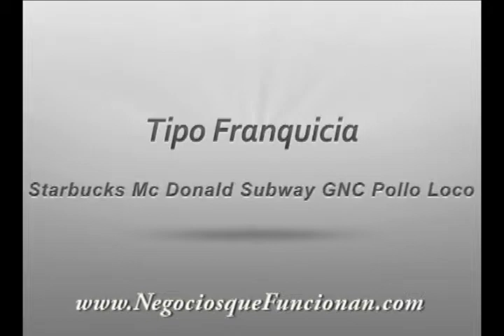Negocio para retirados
Llama gratis en USA al 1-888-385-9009

Nueva Oportunidad para desarrollar un negocio  desde casa
puedes ganar mas de $2000 en 4 meses y mas de $5000 en 12 meses
conoce los testimonios
te damos la capacitacion
te guiamos paso a paso
Busamos representantes en
Alabama Montgomery Missouri Jefferson City
Alaska Juneau Montana Helena
Arkansas Little Rock Nebraska Lincoln
Arizona Phoenix Nevada Carson City
California Sacramento New Hampshire Concord
Colorado Denver New Jersey Trenton
Connecticut Hartford New Mexico Santa Fe
Dakota del Sur Pierre New York Albany
Delaware Dover North Carolina Raleigh
Florida Tallahassee North Dakota Bismarck
Georgia Atlanta Ohio Columbus
Hawaii Honolulu Oklahoma Oklahoma City
Idaho Boise Oregon Salem
Illinois Springfield Pennsylvania Harrisburg
Indiana Indianapolis Rhode Island Providence
Iowa Des Moines South Carolina Columbia
Kansas Topeca Tennessee Nashville
Kentucky Frankfort Texas Austin
Louisiana Baton Rouge Utah Salt Lake City
Maine Augusta Vermont Montpelier
Maryland Annapolis Virginia Richmond
Massachussetts Boston Washington Olympia
Michigan Lansing West Virginia Charleston
Minnesota Saint Paul Wisconsin Madison
Mississippi Jackson Wyoming Cheyene
Como tener exito en mi negocio desde casa
Oportunidad de Negocio desde el Hogar
Negocio propio desde casa
Gana 1000$ /venta. Tu eres el jefe
Tu negocio en internet desde casa
Negocio serio desde casa Inicia Tu Negocio Propio
Minima Inversion Recuperacion en corto plazo
$5000 dolares mensuales Web-Entrenamiento-Franquicia Negocio Desde Casa Como Funcionan
Negocios Desde Casa son para mi
Trabajo En Casa o negocio que es mejor?
Negocio En Casa Trabajo En Internet
Trabajo Desde Casa Oportunidad De Negocio
Ingresos Extras Negocio Propio
Negocio Negocio En Internet
Oportunidad de trabajar negocio desde casa gnld tre en en acn avon noni movie team monavie xango usana amway hebalife 4 life gano excel gano cafe melaleuca omnilife juice
Tu Propio Negocio
Negocios Negocios En Internet
chema barboza
Trabajar En Casa Como encontrar trabajo en Internet negocio desde casa
negocios desde casa Los sistemas mas faciles para ganar dinero en Internet Las mejores ofertas de trabajo en Internet Otras alternativas para ganar dinero desde casa Ganar Dinero
Multinivel Trabajar Por Internet Ganar Dinero En Internet Negocio Por Internet Trabajar En Internet
Oportunidades De Negocio Negocio Multinivel
Trabajo Por Internet Trabajo Negocio Online
Teletrabajo Trabaje Desde Casa Franquicia
Oportunidad De Negocios Negocio Internet
Trabaje Desde Su Casa Oportunidad Negocio
Iniciar Negocio Negocio Rentable Trabajo Independiente Negocios Por Internet
Trabaja Desde Casa Dinero Extra Busco Trabajo
Dinero Trabajos Negocio Desde El Hogar
Trabajar Oportunidades De Negocios
Dinero Desde Casa Libertad Financiera
Empleo Gana Dinero Ganar Dinero Extra
chema barboza
Como Ganar Dinero Oportunidad De Negocio En Internet Como Ganar Dinero En Internet
Marketing Multinivel Negocios En Casa
Nuevos Negocios Ganar Dinero Por Internet
Herbalife Invertir Crear Negocio
Dinero En Internet Autoempleo
Inversiones Franquicias Emprendedores
Teletrabajos Ganar Dinero Desde Casa
Negocios Rentables
Dinero Internet
Ganar Mucho Dinero
Iniciar Negocio En Internet
Emprendedor
Ingresos Extra
Oportunidad
Ideas Negocio
Inversion
Dinero Por Internet
Paquetes Vacacionales
Negocio En Linea
Ideas De Negocio
Coastal Vacations
Ingresos Residuales
Ingreso Extra
Ingresos